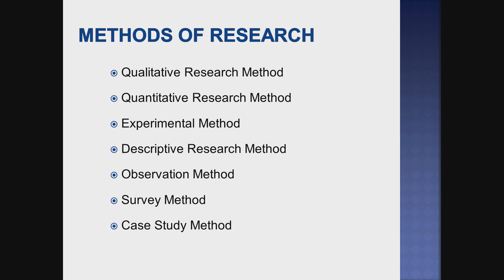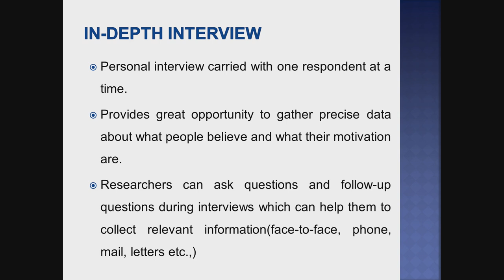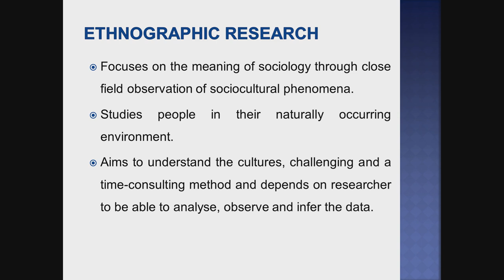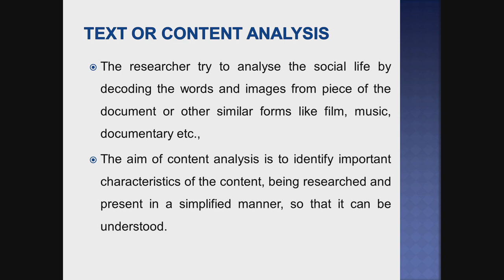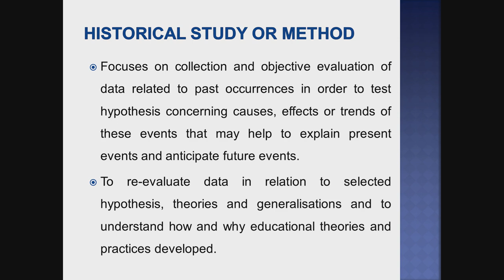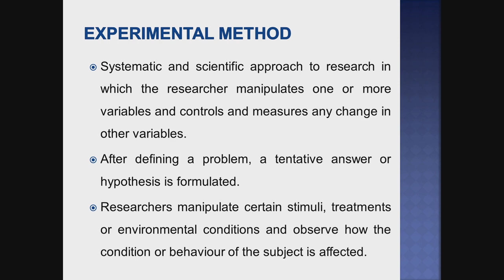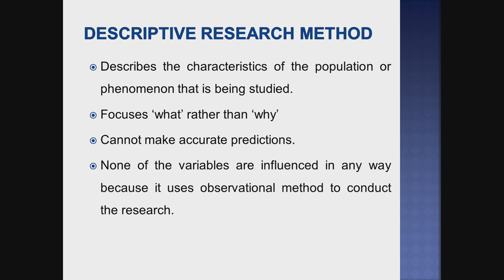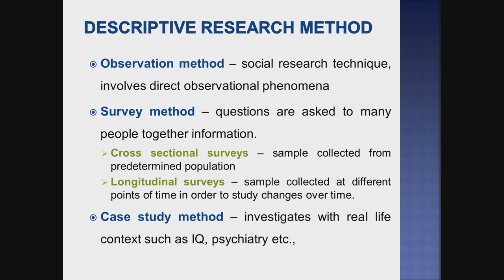UNIT - 2 RESEARCH APTITUDE (MODULE - 3) | TAMIL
This channel is about discussion of teaching aptitude UGC NET exam paper 1 in Tamil.

Topics covered:
Methods of Research

All the best for your UGC NET exam!